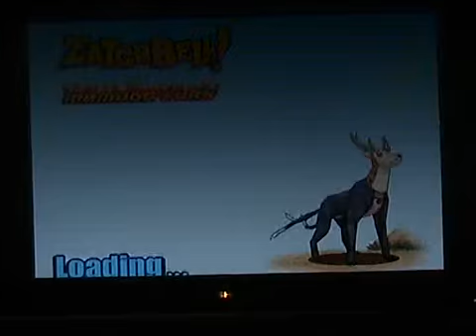zatch bell mamodo fury bari vs robnos 2